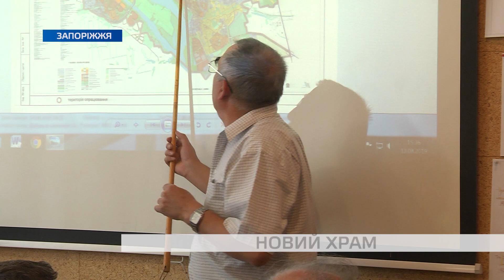У Запоріжжі з‘явиться храм у візантійському стилі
Вже за кілька років у Запоріжжі відкриється перший греко-католицький храм. У міськраді вчора, 13 серпня, презентували перші ескізи та розповіли, де він буде знаходилися.